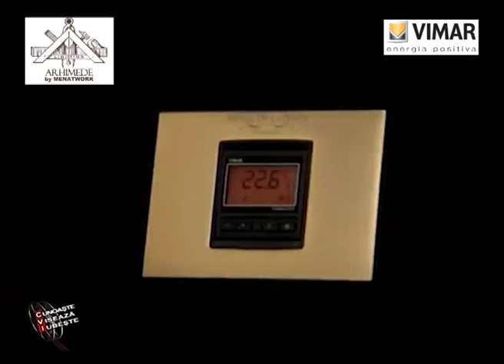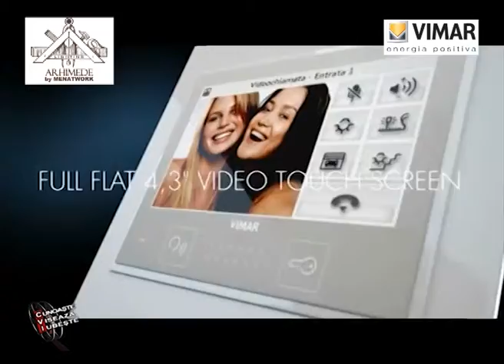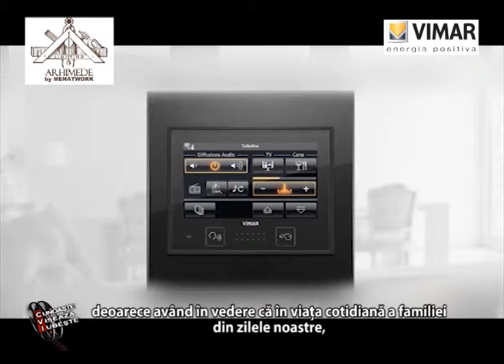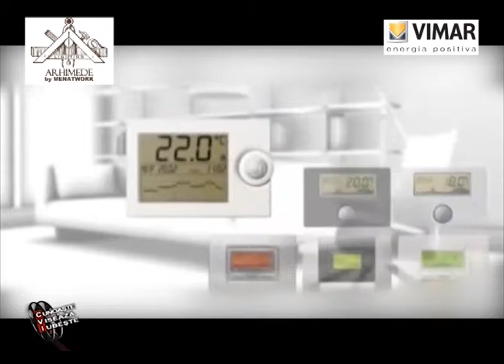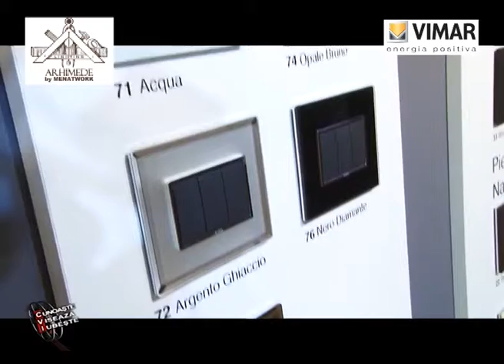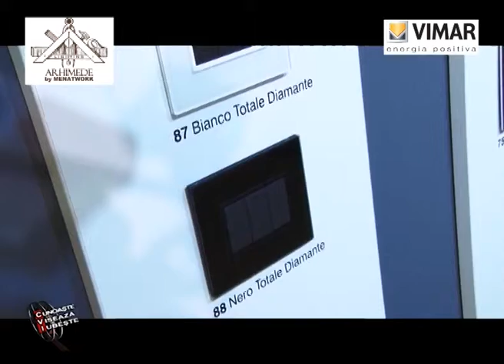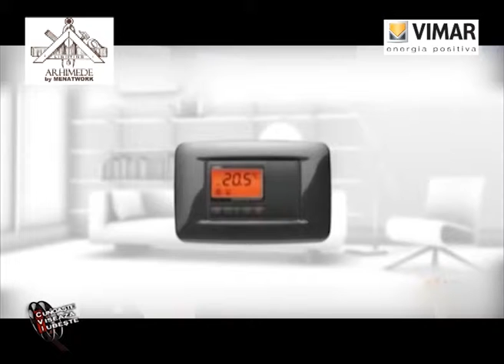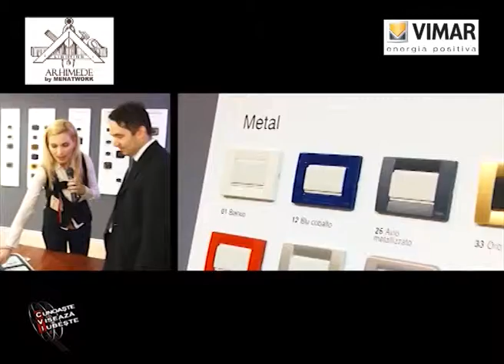reportaj Vimar, proiect Menatwork "Locuieste sanatos", Luana Ibacka, Prima TV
Evenimentul pentru lansarea in Romania, a seriei Eikon Evo - cea mai noua colectie de prize si intrerupatoare Vimar - a facut deliciul publicului, invitatilor, oficialitatilor si audientei prezente.

Obiectele prezentate sunt atat de rafinate si pretioase, incat se integreaza perfect in conceptul proiectului "Locuieste Sanatos", un concept care aduce satisfactie in fiecare clipa, deoarece decorul casei e amprentat doar cu materiale de constructie si finisaj ce produc placere, entuziasm, energie pozitiva.

Aceste accesorii, pe care le atingem zilnic de nenumarate ori, sunt prelucrate din materiale pretioase, din marmura, onix sau lemn exotic, corian sau cristale. Asa ca, poate deveni o adevarata placere, atingerea comutatorului de lumina, ce este garantat sa-si pastreze in timp, originalitatea parametrilor functionali si de design. Mai multe despre importanta aparatajului electric intr-o locuinta avansata ca si confort, pe parcursul reportajului.

Corina Tudoroiu, director marketing Grup Menatwork